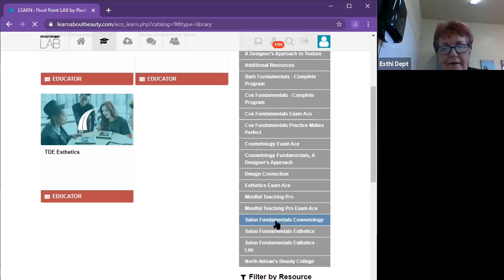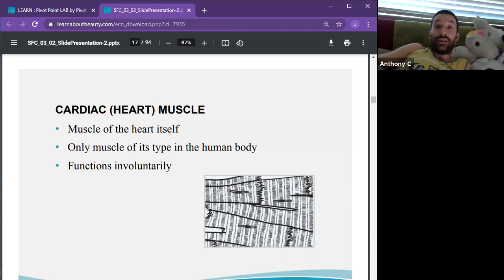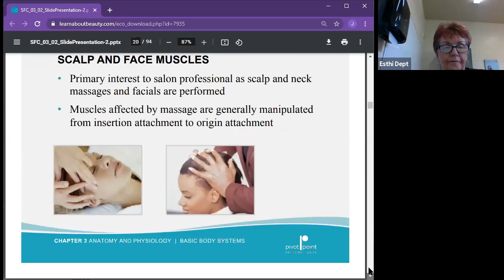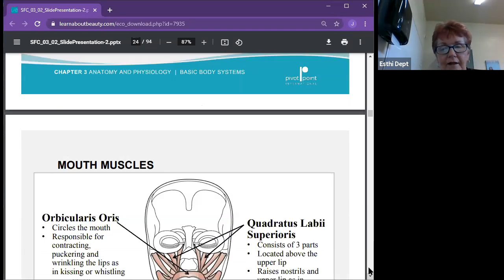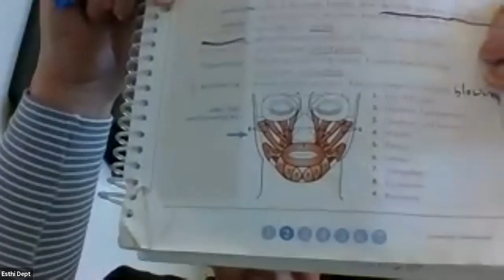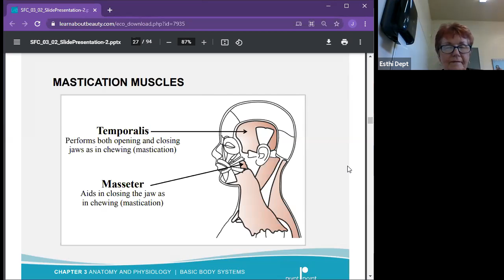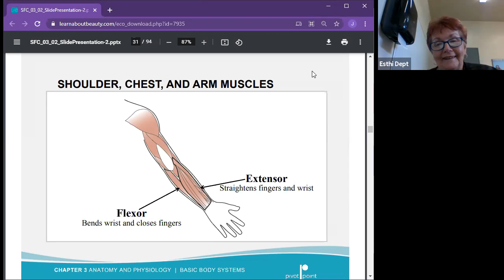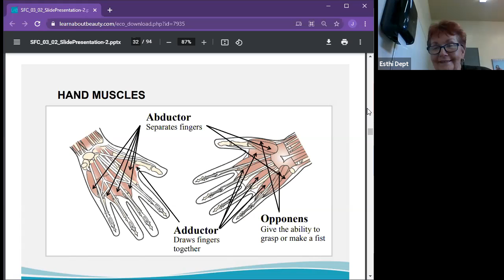02 24 2021 Cosmo Theory